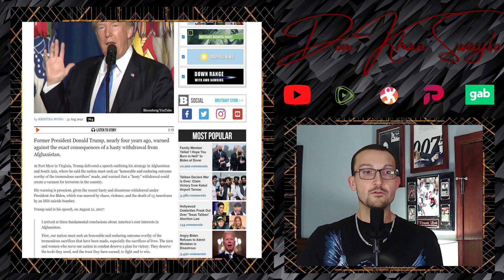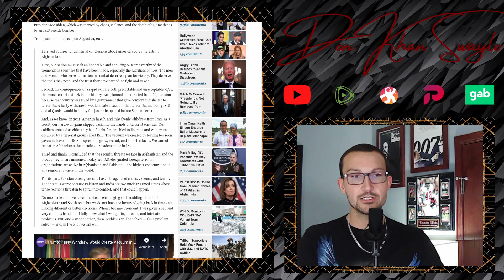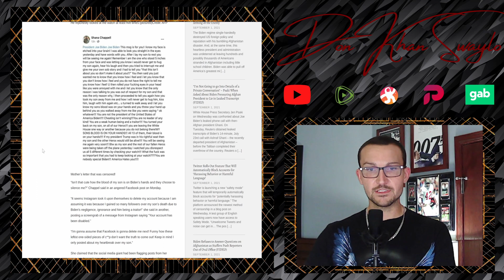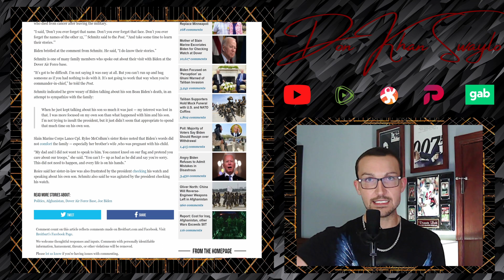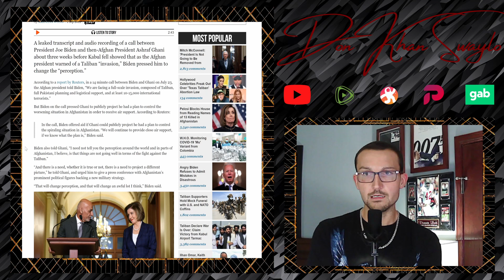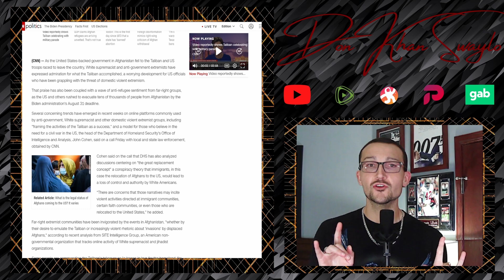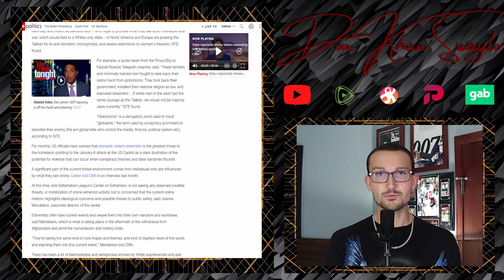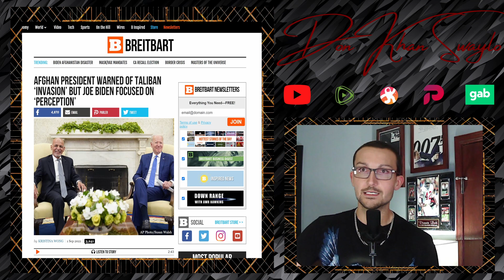Media Attempts to Hide Biden's Failure In Bizarre Ways | How Will They Treat This Phone Call?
A speech from August of 2017 shows more foresight from the Donald Trump Administration in regards to the withdrawal from Afghanistan than was ever implemented by his successor. Don-stradamus strikes again.

A grieving mother of slain Marine Kareem Nikoui had her spicy post taken down on Instagram. A read through of the post can see why it was taken down, but in all honesty; where's the lie? She confronted Biden in person, as many others did in between Biden checking his watch on Sunday. Their accounts paint the picture of an old man who only wanted to tell the well worn out tale of his son Beau another 20 times. Retire or resign, but that's not likely; thanks Mitch.

CNN is running cover in an attempt to shift blame away from Joe to, you guessed it, WHITE SUPREMACY. Based on a singular Telegram post and a ton of hyperbole. Shameless.

How are they going to cover up the phone call Reuters found? A discussion was had between Joe and the former? President of Afghanistan, Ashraf Ghani about the strength and preparedness of the Afghan Military. They knew about the Taliban threat, they knew it was quicker than anticipated. It's damning. Trump was Impeached for less, remember that.